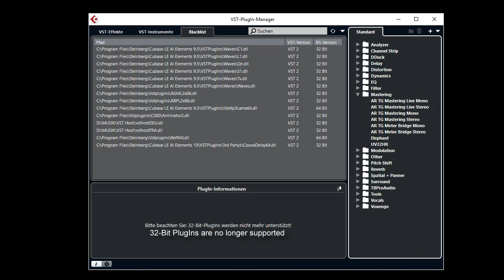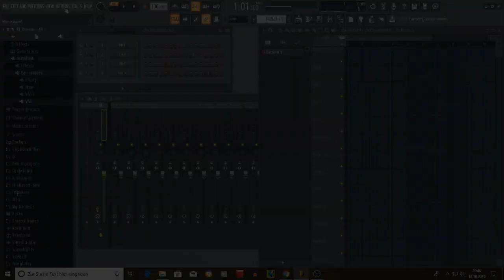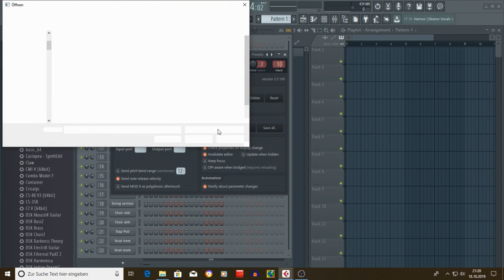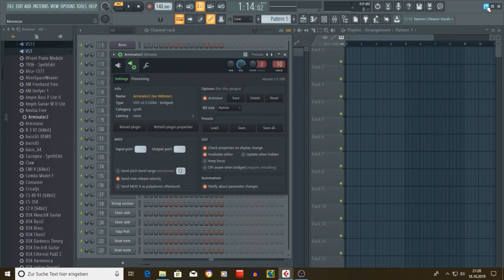Using 32-bit PlugIns in Cubase (WinX64) WITHOUT blacklist trouble (ENG/GER).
How to use 32-bit VSTi PlugIns in Cubase (WinX64) FOR FREE without having trouble with 32-bit/VST2 blacklist (with subtitels english/german).

If you want to use 32-bit PlugIns in Cubase 10 (WinX64) you have a problem with the blacklist.
I show you how you can use 32-bit in Cubase 10 (Elements, LE, Artist) without buying special "bit-bridges".